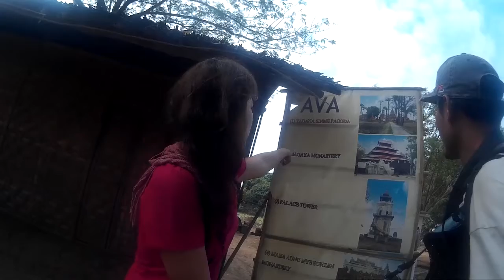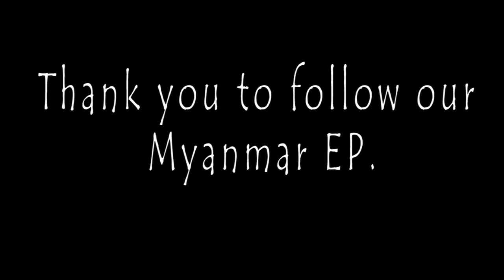TF Channel: 9 days from Yangon to Mandalay #5 Mandalay - Sagaing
day 1: Shwedagon
day 2: Sitwe-Marak U
day 3: Marak U
day 4: Yangon
day 5: Inle Lake
day 6: Bagan
day 7: Mandalay
day 8: Mandalay
day 9: Bangkok